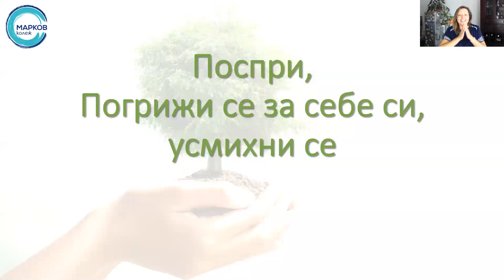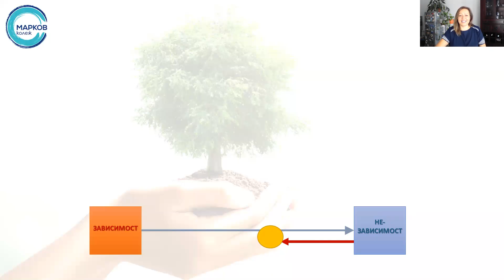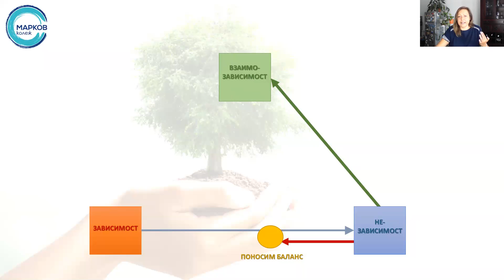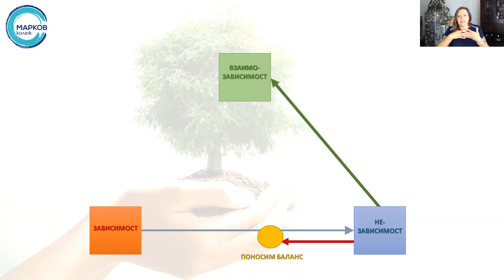Епизод 26 - Взаимозависимост